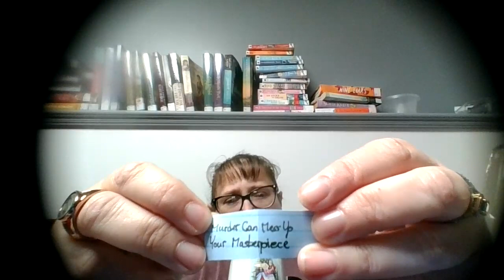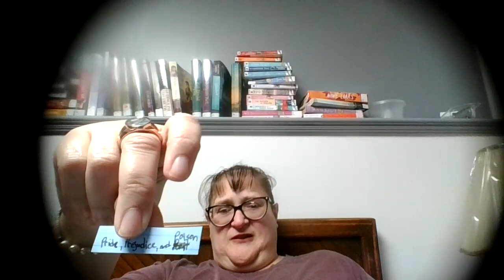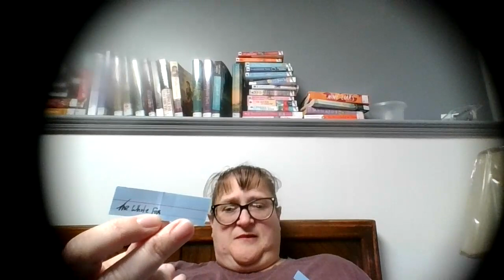Reread, Rewrite, or Burn | Where I struggle to tell you how I would rewrite the books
I hope you enjoyed this video. If you do this video concept, please let me know and I'll watch it! HUGS!